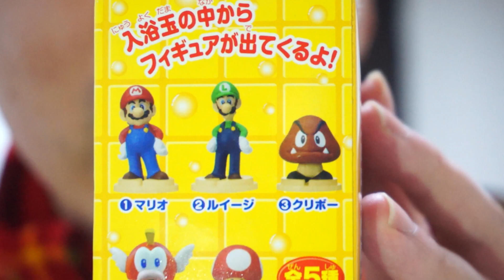EPOCH スーパーマリオ お風呂でポン！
株式会社エポック社から発売されているスーパーマリオの入浴剤を雑貨屋さんで発見したので試してみました^^
こういった入浴玉は最近キャラクターとコラボしたものが多いです。
特に我が家ではきかんしゃトーマスをよく購入していますw

今回出たのは小さな「スーパーキノコ」でした^^

よくよく調べてみるとこのPart1は古いもののようで、既にPart2が発売されているようです。

▽スーパーマリオ お風呂でポン ! 2 ランダム5個 SUPER MARIO（Amazon）

▽今回使用している撮影機材 SONY α NEX-5R（Amazon）